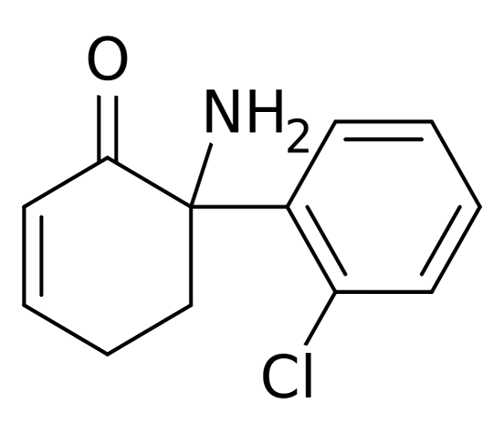Dehydronorketamine | Wikipedia audio article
This is an audio version of the Wikipedia Article:
Dehydronorketamine

SUMMARY
Dehydronorketamine (DHNK), or 5,6-dehydronorketamine, is a minor metabolite of ketamine which is formed by dehydrogenation of its metabolite norketamine. Though originally considered to be inactive, DHNK has been found to act as a potent and selective negative allosteric modulator of the α7-nicotinic acetylcholine receptor (IC50 = 55 nM). For this reason, similarly to hydroxynorketamine (HNK), it has been hypothesized that DHNK may have the capacity to produce rapid antidepressant effects. However, unlike ketamine, norketamine, and HNK, DHNK has been found to be inactive in the forced swim test (FST) in mice at doses up to 50 mg/kg. DHNK is inactive at the α3β4-nicotinic acetylcholine receptor (IC50  100 μM) and is only very weakly active at the NMDA receptor (Ki = 38.95 μM for (S)-(+)-DHNK). It can be detected 7–10 days after a modest dose of ketamine, and because of this, is useful in drug detection assays.